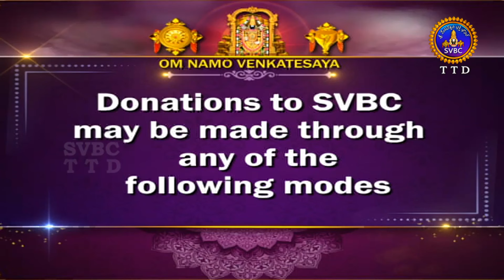యోగదర్శనం | Yogadharsanam | Kuppa Viswanadha Sarma | Tirumala | 07-12-2022 | SVBC TTD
Yogadharsanam And Karthika Maha Deepotsavam From Tirumala